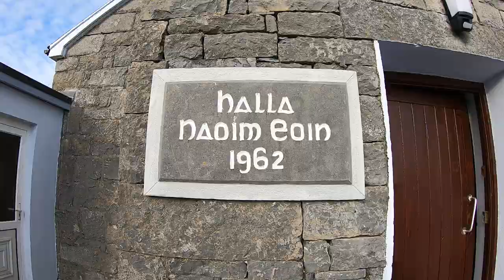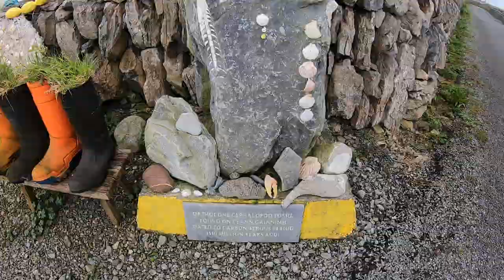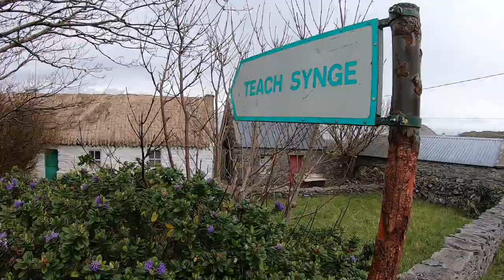Inis 'Iron' Meáin 10k Route Timelapse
Inis Iron Meáin is the original Island road race which continues to impress runners year after year! This event has been so successful for the past 15 years that it has inspired many other communities to stage similar events. ‘Lá an 10K’ is a major social event for Inis Meáin, that sees the return of many familiar faces year after year.

Coláiste Naomh Eoin, the Island’s secondary school, is one of Ireland’s most successful small schools and this event is key to ensuring that the school continues to thrive thus ensuring the viability of this Atlantic gem. The course is exceptionally scenic with a choice between a 5km or 10km road race or a more difficult 12km route which includes a spectacular beach run along Ceann Gainimh. Our 5K category was added to cater for both novice and senior interests.

10K Route Hyperlapse with Gopro Hero 7 Black